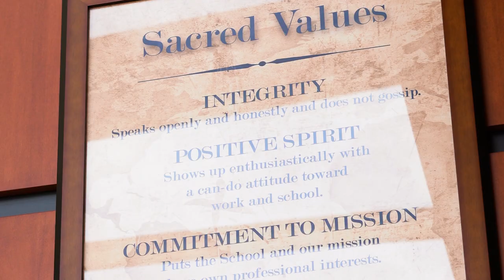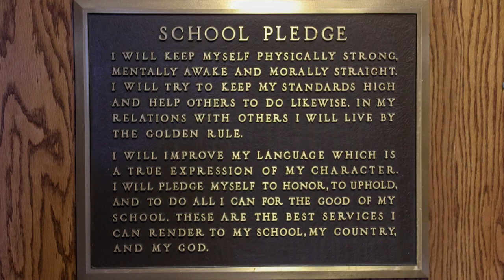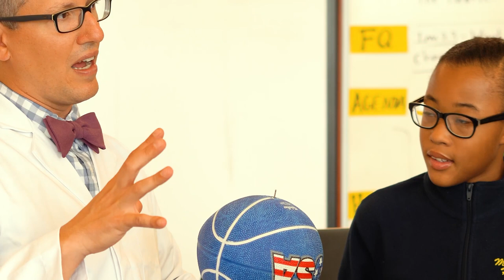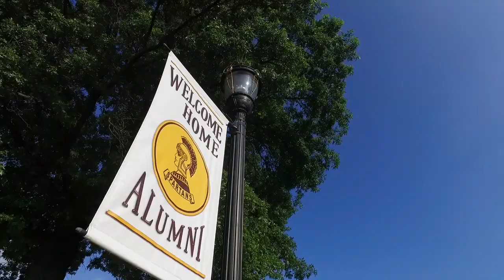Tour Milton Hershey School: The Mission and Student Experience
Take an inside look at Milton Hershey School. Current students share what the MHS experience is like, from living its Sacred Values to being prepared for a successful life after graduation and all that's in between. A stunning campus, a community that is safe and nurturing, and a top-notch education balanced with extracurricular activities are all part of the MHS experience.

To learn more about MHS, its mission, and the student experience,

00:03 Welcome and about MHS
00:30 The mission of MHS
00:49 What are the Sacred Values?
01:31 Career and Technical Education (CTE) program
02:03 STEAM and Agricultural and Environmental Education (AEE) programs
02:32 Athletics and Student Government Association (SGA)
03:01 Visual and Performing Arts (VPA) program
03:34 Home Life
04:22 Year-Round Experiences (YRE) program
04:47 What is the whole child approach?
05:12 College and career readiness
05:30 MHS traditions and legacy